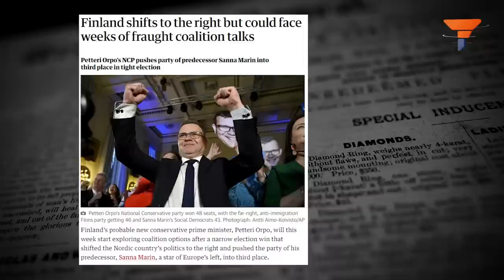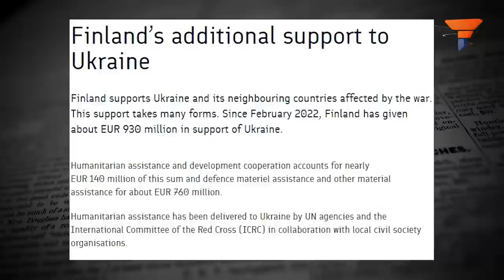TheNewWorldOrder : The Dancing Diva, the Socialist, The SJW but never a good Prime Minister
Finland held parliamentary elections on April 2, 2023. The leader of the National Coalition Party, Petteri Orpo, won with 20.8% of the vote, while the Social Democratic Party, led by Prime Minister Sanna Marin, finished third. With no party having a majority, negotiations for a new coalition are underway, but it is unlikely that Marin will form a government as Orpo has a larger mandate. This defeat has left the Social Democrats dejected, despite Marin's successful leadership during the pandemic and Russia's invasion of Ukraine.